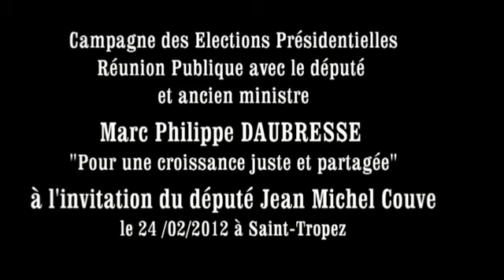Campagne des élections Présidentielles 2012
Réunion publique avec Marc Philippe Daubresse secrétaire général Adjoint de l'UMP  avec pour thème : « Pour une croissance juste et partagée au service des français »
à l'invitation du député Jean Michel COUVE
Vendredi 24 février 2012 Saint Tropez